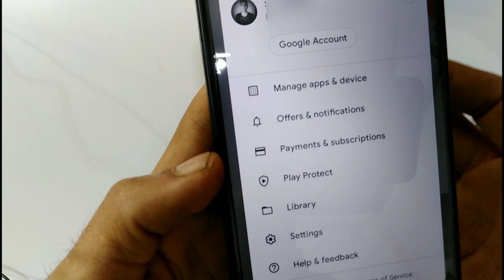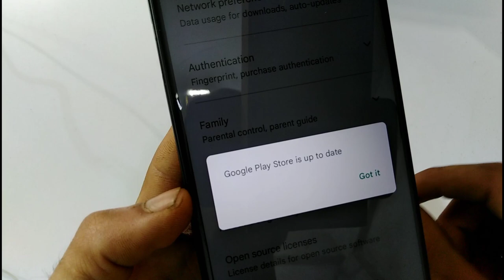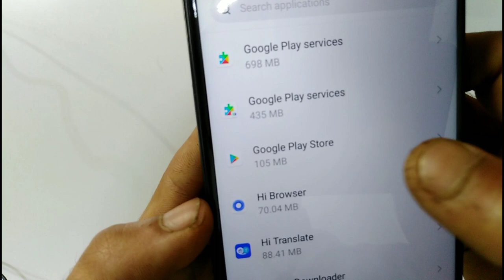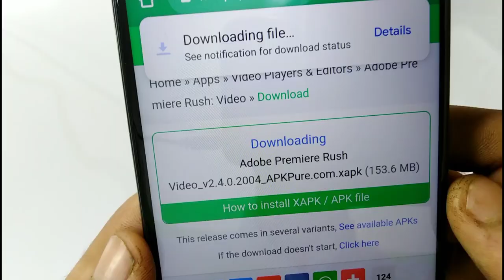HOW TO FIX Your device isn't compatible with✅️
how to fix Your Device Isn't Compatible With This Version Android Fix 2022

About
Dosto is channel me apko technology sey related videos melege

Tags.
1. Play store app your device isn't compatible with this version
2. Play store app not install your device isn't compatible with this version
3. your device isn't compatible with this version android fix
4. your device isn't compatible with this version
5. how to fix your device isn't compatible with this version android 6. play store can't download apps
7. play store app not install
8. how to fix your device is not compatible with this version